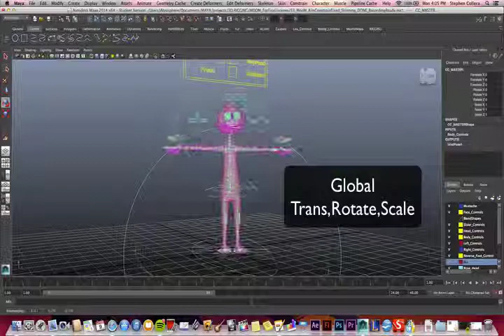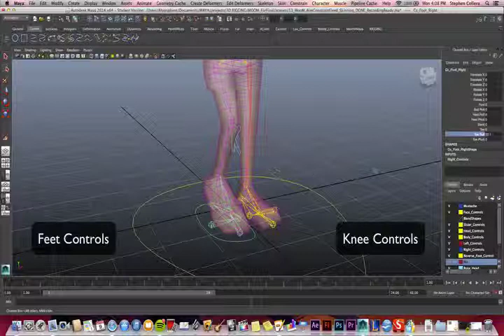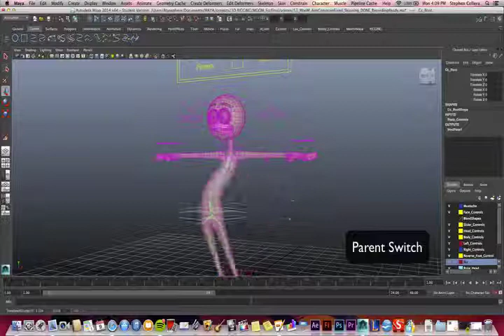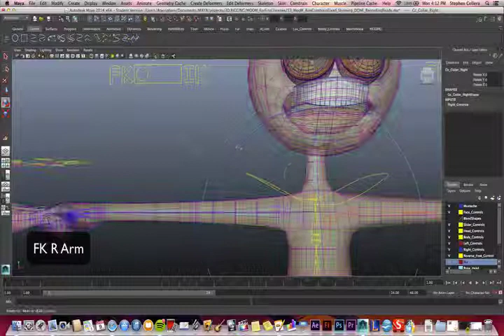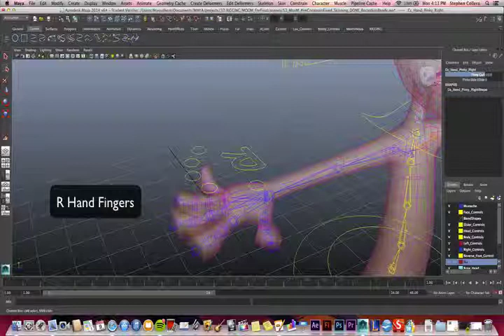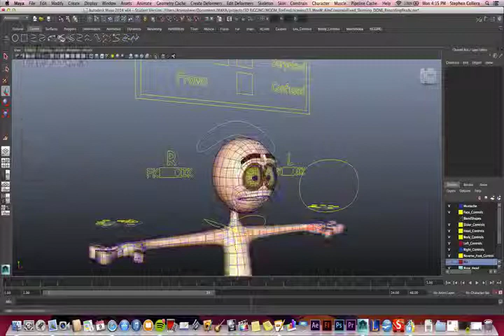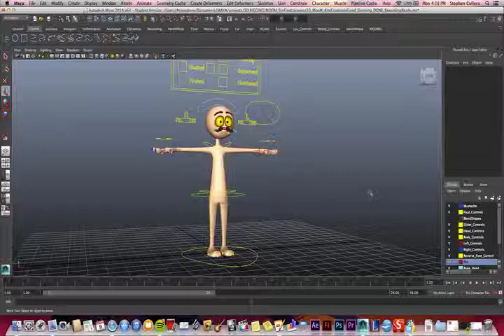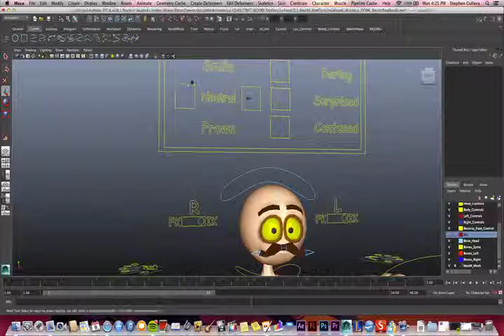3D Rigging MooM Final ScreenCap Done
Stephen Collera - Final Project for my 3D Rigging Class at DePaul University